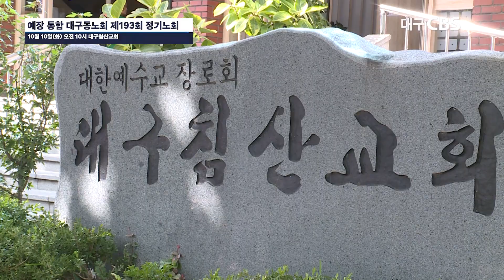예장 통합 대구동노회 제193회 정기노회 열어(10월 11일 CBS뉴스), 노회장 이하규 장로(대구신광교회)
예장통합 대구동노회(노회장 이하규 장로)가 제193회 정기노회를 10월 10일(화) 오전 10시 대구침산교회(담임 이종진 목사)에서 열고 이하규 장로(대구신광교회)를 노회장으로 추대했다.

"주여, 치유하게 하소서"라는 주제로 열린 대구동노회 제193회 정기노회의 개회 예배는 박병욱 목사(대구중앙교회)의 사회, 이하규 장로(대구신광교회)의 기도 순서로 진행됐으며 박병욱 목사(대구중앙교회)가 이사야 58장 6절~9절 말씀을 본문으로 '네 치유가 급속할 것이라'는 제목으로 말씀을 전했다.

이어 이종진 목사(대구침산교회)의 집례로 성찬식이 진행된 후 본격적인 회무가 시작되었다.

임원선거에서 노회장으로 이하규 장로(대구신광교회), 부노회장으로 박재성목사(창성교회) 장원덕장로(신암교회)가 각각 추대됐다.

신임 노회장 이하규 장로(대구신광교회)가 회의를 진행하면서 박병욱 목사(전 노회장)에게 감사패 전달, 신·구임원 교체, 안건심의, 각 부서와 위원회별 보고 등의 순서를 진행했다.

[인터뷰] 이하규 장로(대구신광교회)/ 대구동노회 노회장

 우리 대구동노회는 150여 교회가 있지만, 미자립교회, 또한 자립 대상교회가 많이 있습니다. 이 교회가 자립할 수 있도록 열심히 힘쓰겠습니다.